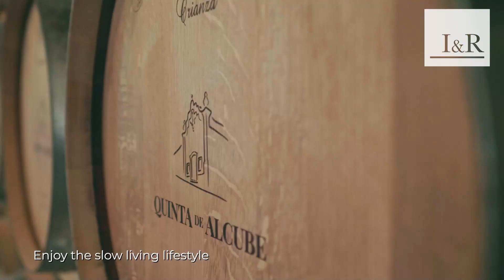Ocean Hills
No Ocean Hills encontrará dois conceitos de habitação diferentes dentro do mesmo condomínio privado.
Este exclusivo empreendimento é composto por 11 apartamentos (T1, T2 e T2 duplex) e 7 Villas (V2 e V3) caracteriza-se pelos acabamentos de luxo, áreas generosas e grandes varandas com vista para o Mar e cenário natural.

Os apartamentos têm áreas compreendidas entre  81 e 138m2 e as Villas têm áreas entre 129m2 e 237m2.
O Condomínio fechado, inclui estacionamento, rooftop panorâmico com piscina, jardim, garagem e segurança 24 horas.

A arquitetura moderna dos edificios foi concebida para tirar o máximo partido da luz solar e proporcionar uma vista panorâmica do oceano. O projeto foi desenhado de forma a ter amplos espaços internos e acabamentos de alto padrão, aliados à privacidade e segurança de um condomínio exclusivo com diversas comodidades.

O Ocean Hills proporciona a oportunidade de estarmos imersos na experiência única de um estilo de vida mais puro e simples, vivendo a poucos passos de algumas das melhores praias de Portugal e desfrutando da vida de uma pequena vila como Sesimbra, que lhe permite escapar ao stress e às exigências constantes do quotidiano citadino.
Aqui está rodeado de vistas deslumbrantes sobre o atlântico e sobre as montanhas a partir da sua própria casa, onde pode viver ao seu próprio ritmo.

Com uma localização de excelência, pode facilmente aceder a Lisboa e ao aeroporto em menos de uma hora, e ainda usufruir de uma melhor qualidade de vida com os benefícios de viver numa vila piscatória, conhecida pelas suas praias deslumbrantes, paisagens cativantes, peixe e marisco fresco e rico património cultural.

Esta pérola escondida oferece uma variedade de atrações para entusiastas da natureza e amantes da história, tornando-a o lugar perfeito para um estilo de vida mais simples e calmo.
At Ocean Hills you will find two different housing concepts within the same private condominium.
This exclusive development is omposed of 11 apartments (T1, T2 and T2 duplex) and 7 Villas (V2 and V3) it is characterized by luxury finishes, generous areas and large balconies overlooking the sea and natural scenery.

The apartments have areas between 81 and 138 sqm and the Villas have areas between 129 and 237 sqm.
The gated community includes private parking, panoramic rooftop with swimming pool, garden, garage and 24-hour security.

The modern architecture of the buildings was designed to make the most of sunlight and provide a panoramic view of the ocean. The project was designed to have large internal spaces and high standard finishes, combined with the privacy and security of an exclusive condominium with many amenities.

Ocean Hills provides the opportunity to be immersed in the unique experience of a purer and simpler lifestyle, living just a few steps from some of the best beaches in Portugal and enjoying the life of a small village like Sesimbra, which allows you to escape the stress and the constant demands of everyday city life.
Here you are surrounded by stunning views of the Atlantic and mountains from your own home, where you can live at your own pace.

With an excellent location, you can easily access Lisbon and the airport in less than an hour, and also enjoy a better quality of life with the benefits of living in a fishing village, known for its stunning beaches, captivating landscapes, fresh fish and seafood  and rich cultural heritage.

This hidden gem offers a variety of attractions for nature enthusiasts and history lovers, making it the perfect place for a simpler, calmer lifestyle., a better life in general.